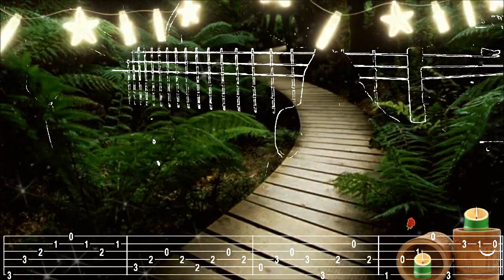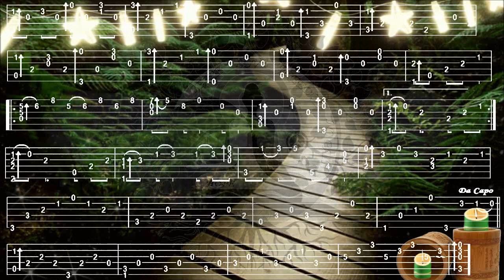TOMORROW SONG, Hirokazu SATO, FingerStyle Guitar Cover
Bonjour, p'tite Romance, Tab trouvée chez "Noc Guitar", merci de votre visite, a Demain, Fab